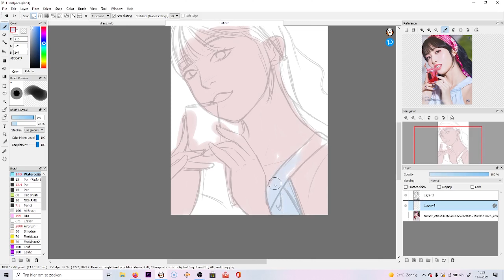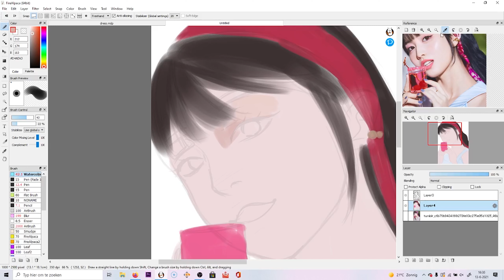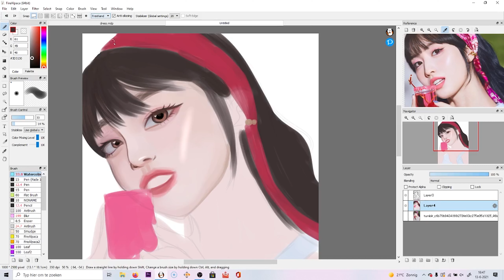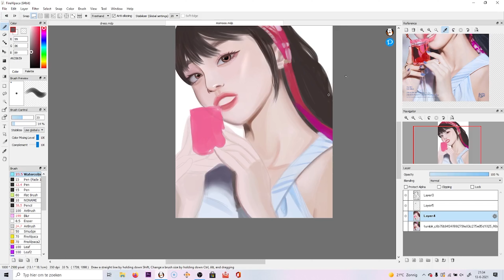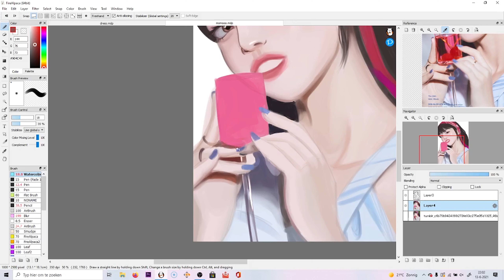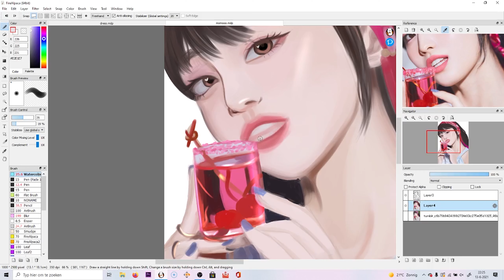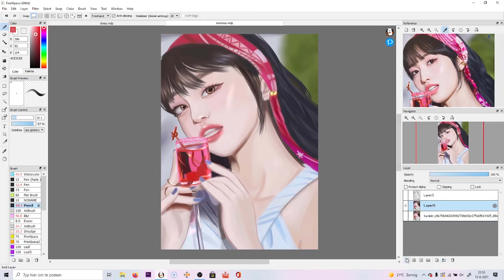Momo - Alcohol Free | SPEEDPAINT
it's kinda realistic?